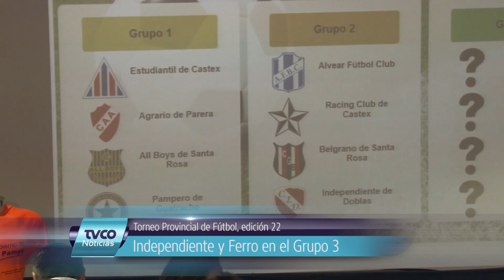Sortearon el Provincial de Fútbol